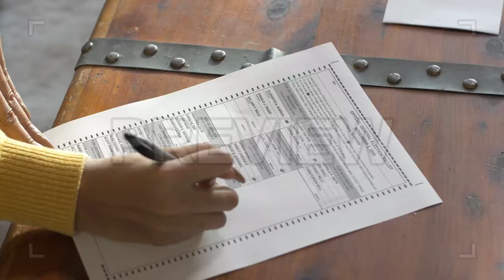Ballot For Election Stock Video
This stock video shows a woman voting on a ballot.